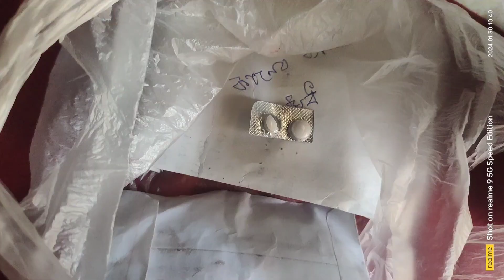😒⛹️কি এমন হল যে আমাকে ছুটে আসতে হল বাড়িতে ⛹️😒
😒 কি এমন হল আমাকে ছুটে আসতে হল বাড়িতে 😒
friends love you,🙏
hello friends ata amar prothom vlog ami are age kono din camerar samone asi ni amar khub narvas lagche tom

y allmra bujhtei parcho ami tomader kache onurodh korchi tomra amar channel ta dekho are amake asirbadh karo ami jeno oneake sundor sundor vlog korte pari are ami jeno agiye jete pari tomader sobar kache amar ai kamonay roilo

you tube qoarise.

sr piyasha

bihari vlog
bangoli vlog
villege vlog
family vlog

daily vlog

bangoli vlog
family vlog
village vlog GB

🙏my all friends love you